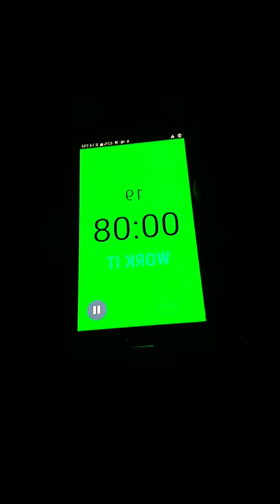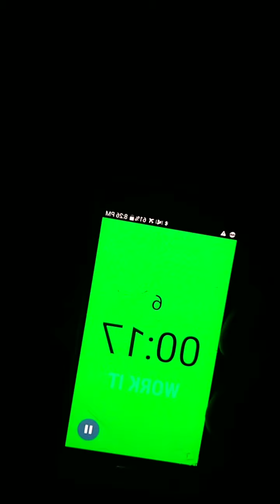70 REPS WEIGHTED MUSCLEUPS +20lbs